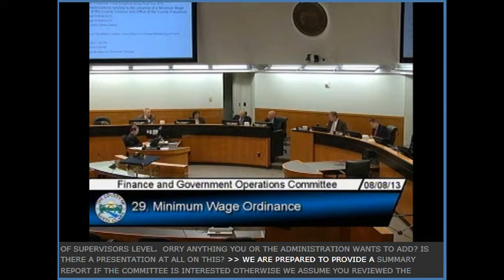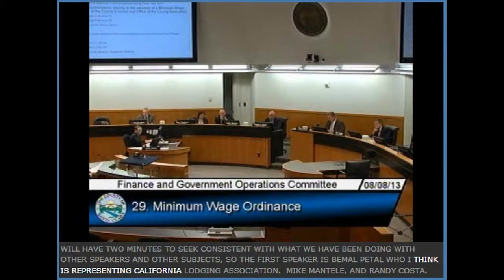CH&LA Chair, Bimal Patel, CHA, Testifies at County Meeting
CH&LA Board Chair and Santa Clara County business owner, Bimal Patel, CHA, testifies on behalf of CH&LA at the County Board of Supervisors Finance and Government Operations Committee on Thursday August 9th, 2013.